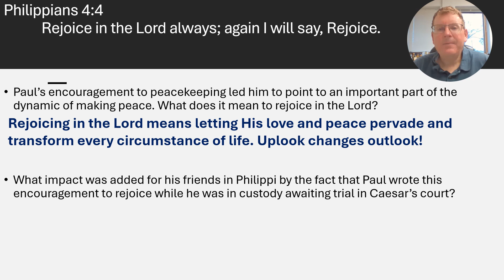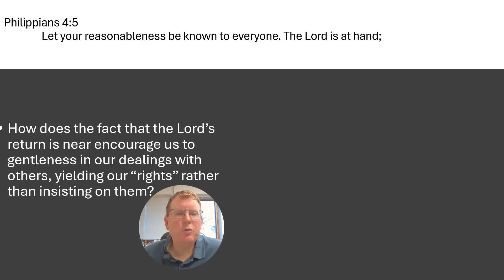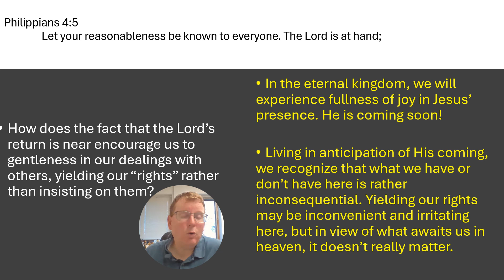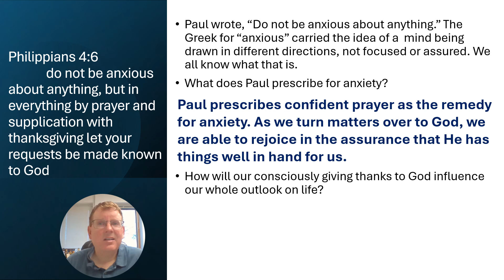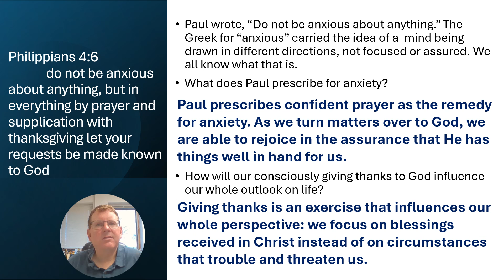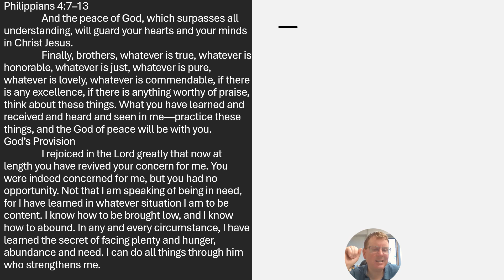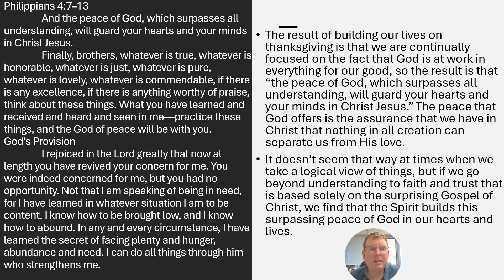Thanksgiving Bible Study: Philippians 4:6-20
Do not be anxious!